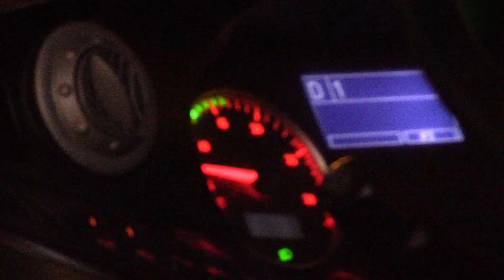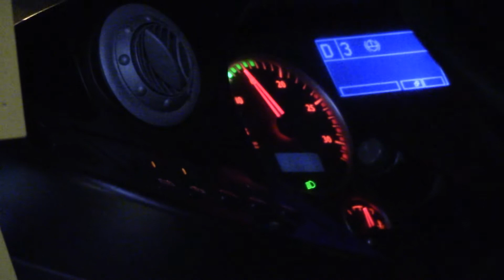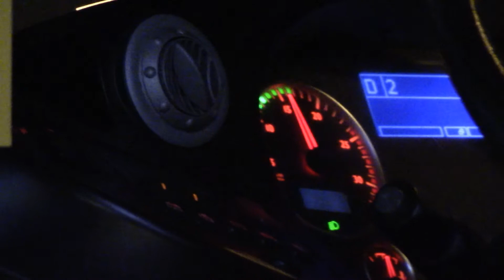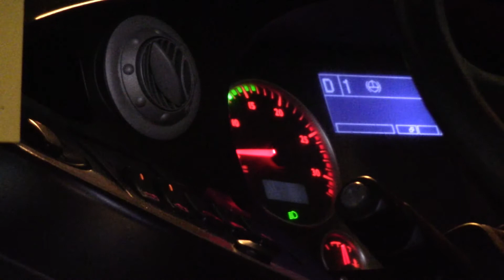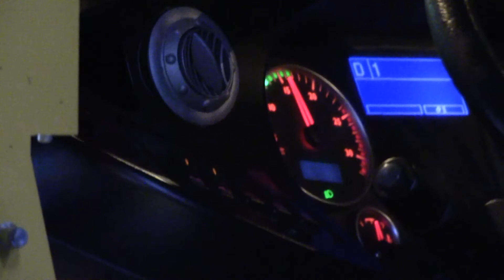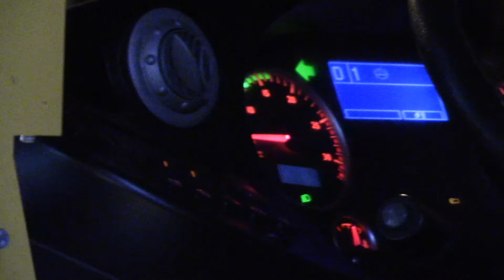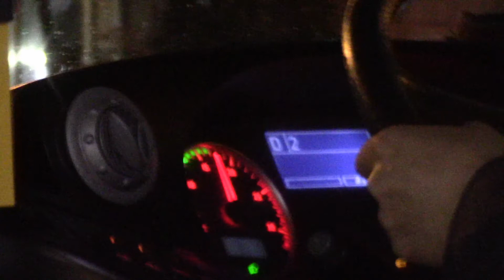[SMRT]MAN NG363F A24 Voith D864.5 Kickdowns - SMB8027G